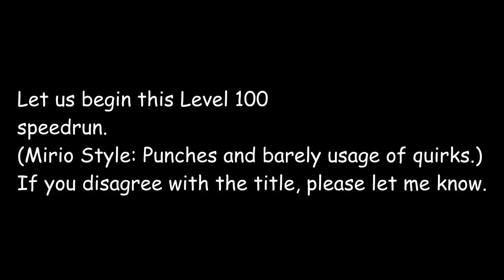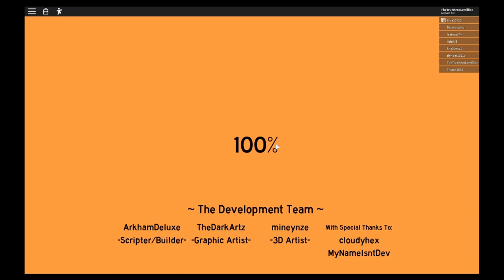Heroes Online Level 100 Speedrun/Timelapse in Mirio Style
Mirio Style, with barely usage of the quirk, it's all about punching.
"What you should be jealous of, is his skill."